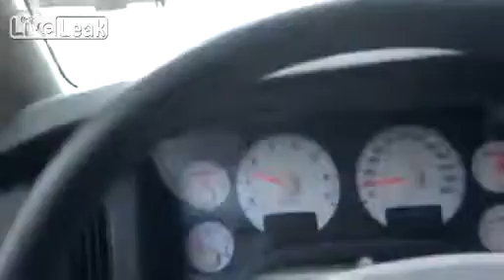This is what the man had been drinking -